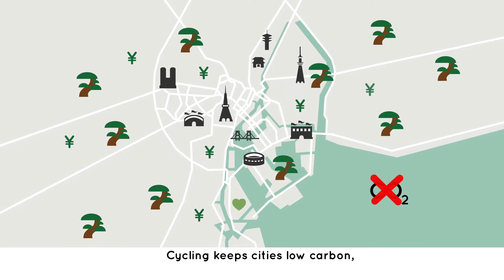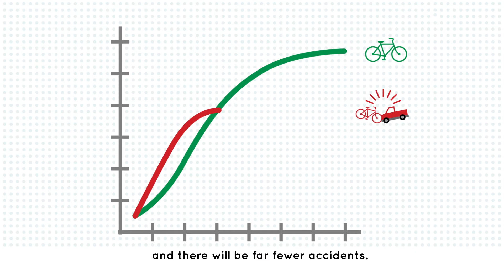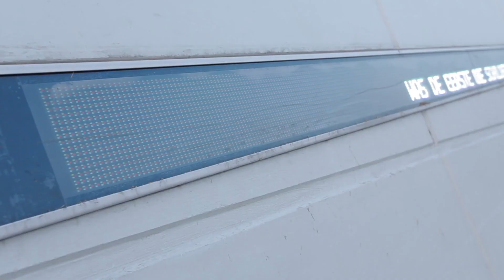Tokyo2020 & Cycling - transformation to a sustainable metropole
A short movie to introduce ideas and benefits for Tokyo and their Olympic Games in 2020. Cyling and cycling-oriented infrastructure planning can make Tokyo 2020 even more exciting and will accelerate the transformation to a sustainanle metropole.

Japanese spoken - english subtitles

Presented during the economic mission om october 31th, 2014 (state visit Queen Maxima and King Willem Alexander)

Director: Udo Prinsen
Script & concept: Pieter Jan Stallen, Henk Jelle Zandbergen, Gerard van Heusden, Udo Prinsen
Animation: Calé Mazza, Nadine Lamandassa, Hiromi Haneda
Voice over actor: Hiromi Tojo
Thanks to: Aya Mashuara